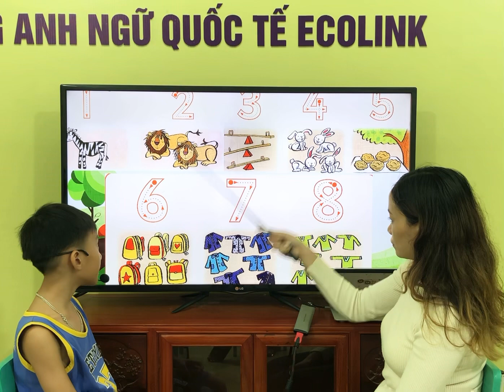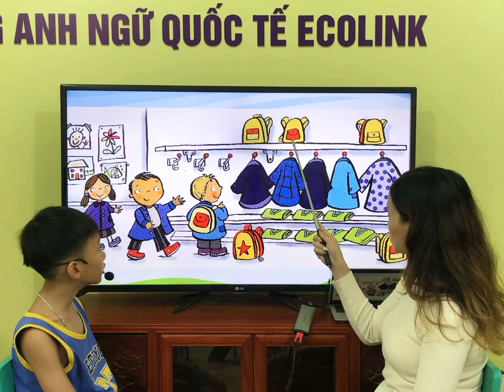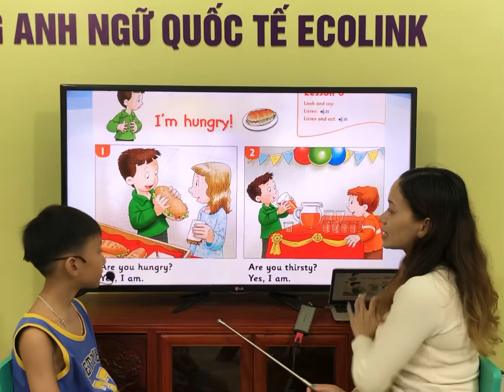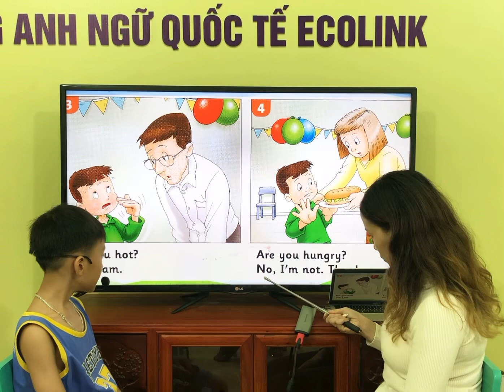FF2-C - Unit 3 - 20/7/2023 - Thái Bảo